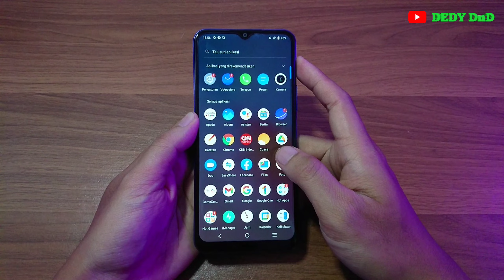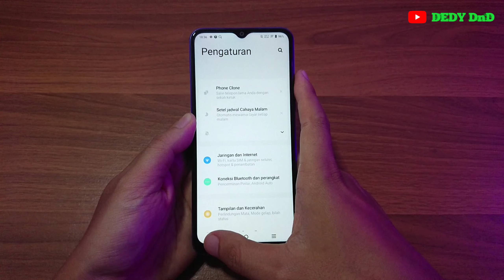Cara Menampilkan Kecepatan Internet Hp Vivo y21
Video ini berisi tentang Cara Menampilkan Kecepatan Internet Hp Vivo y21.